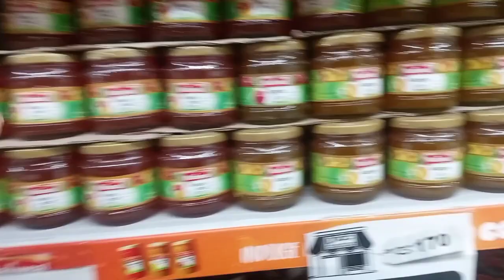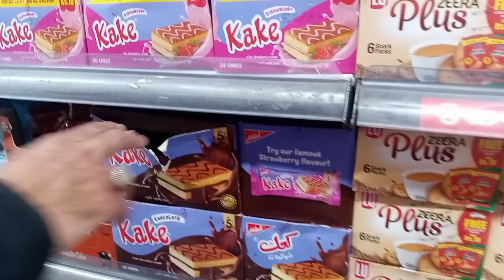My Little grocery shopping vlog |Mirha's Lifestyle Vlogs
today in this video i am sharing my grocery shopping routine...if you enjoy watching then plz subscribe my channel and don't forget to like and share with your frndz and family circle 🙂...
Stay blessed ☺️..
Stay happy ☺️..